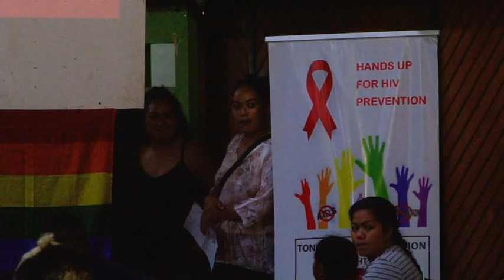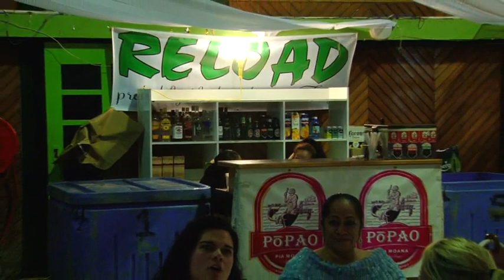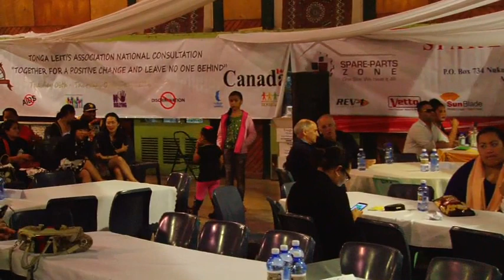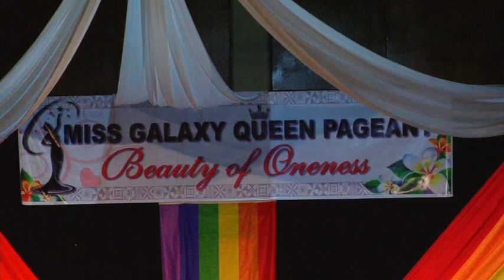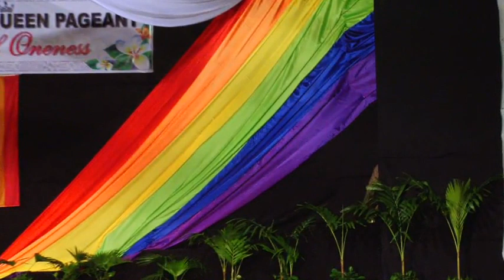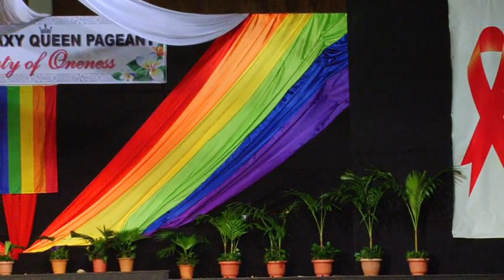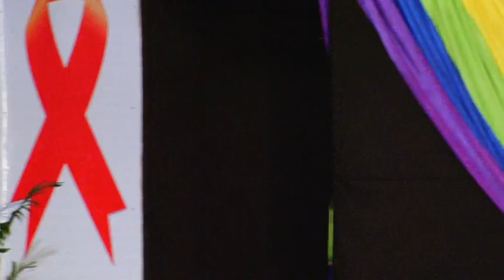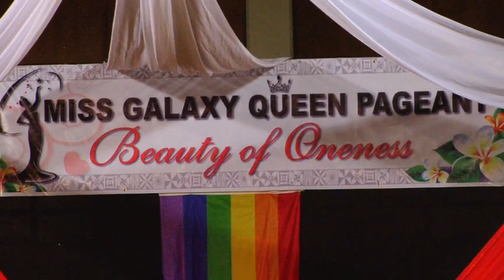Miss Galaxy Pageant 2017 - Final Night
Night 3 - " The Beauty of Oneness " Miss Galaxy Pageant 2017 Program at Queen Salote Memorial Hall, Kingdom Of Tonga 12th of July 2017.